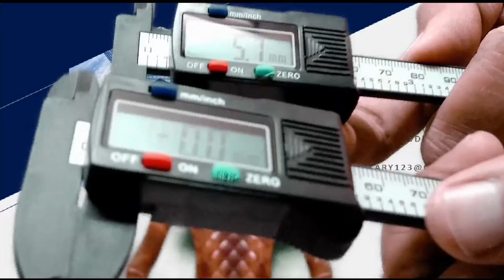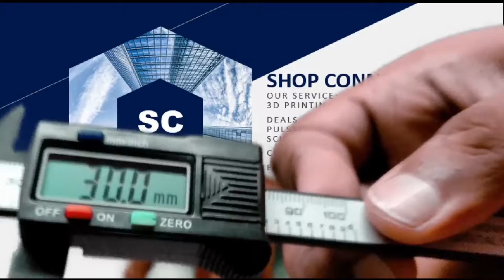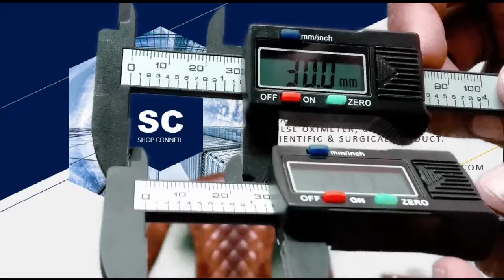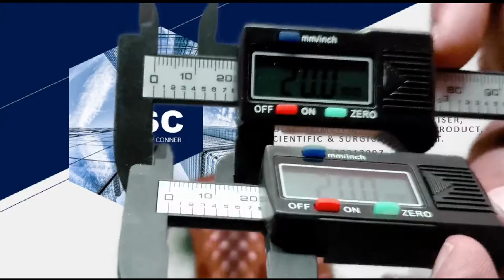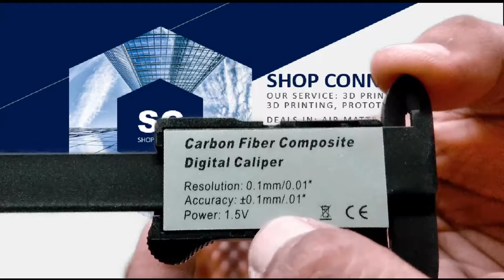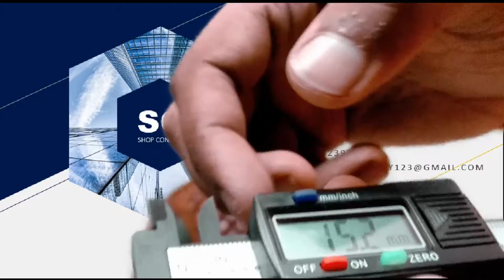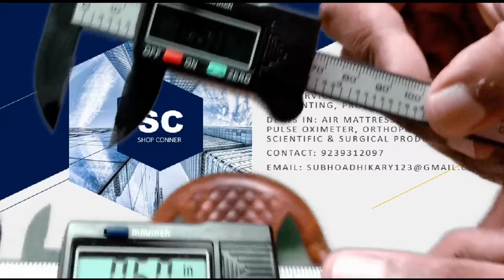Digital Vernier Caliper Review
Medium size caliper. Good Product.